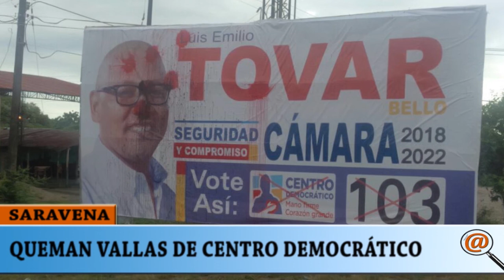TRES VALLAS FUERON QUEMADAS DE CENTRO DEMOCRÁTICO EN SARAVENA, AUTORIDADES INVESTIGAN EL HECHO